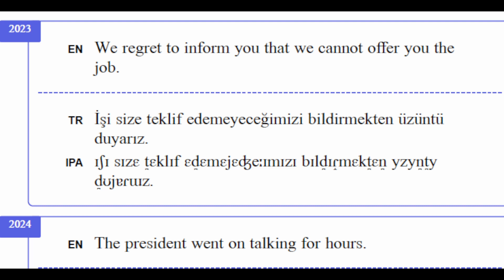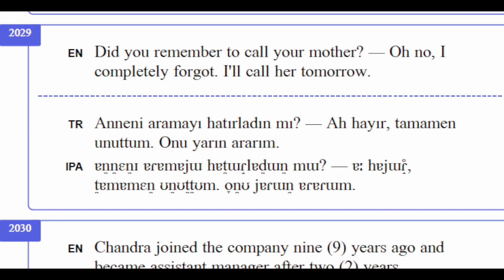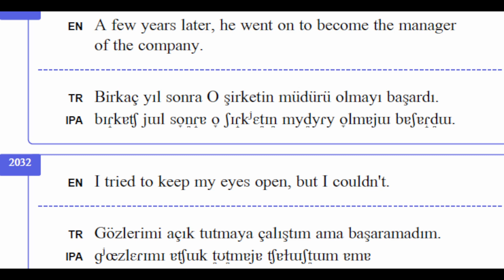Glossika 3. pdf 2020-2034